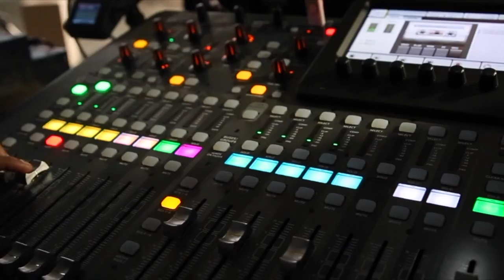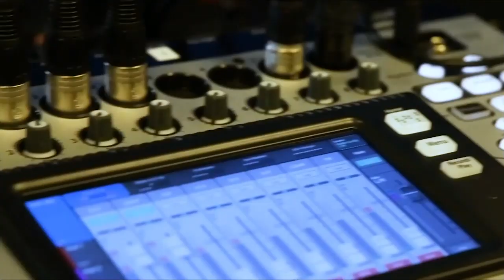Amit Walia, Informatica | CUBEConversations, Feb 2020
Amit Walia, CEO of Informatica, sits down with John Furrier for a CUBEConversation at theCUBE Studios in Palo Alto, CA.